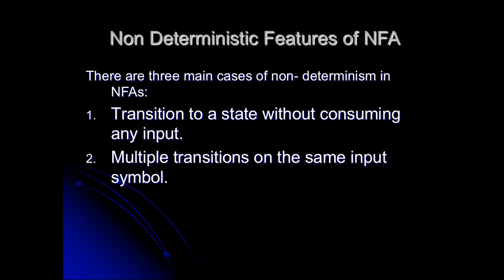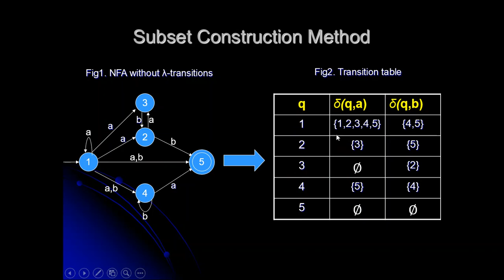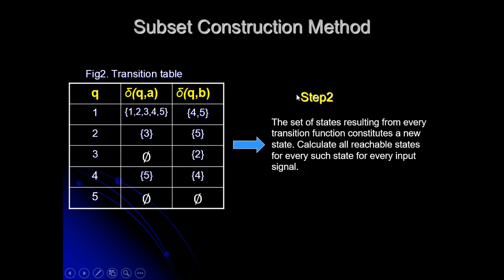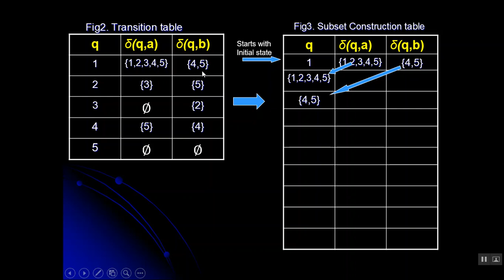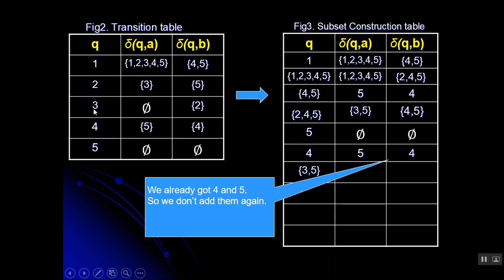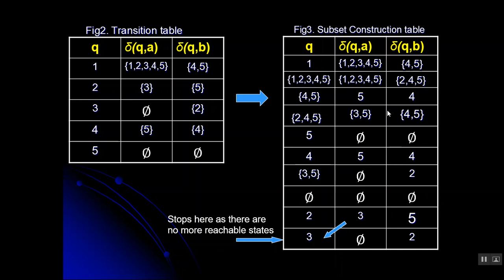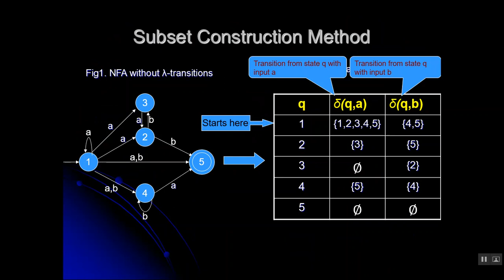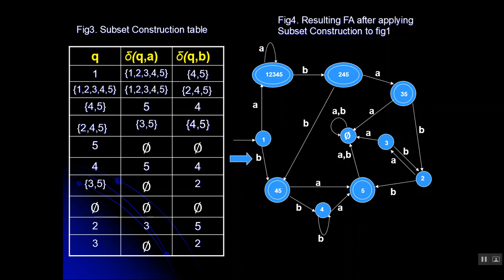How to convert NFA to DFA (Bangla)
I repeat i'm ignoring the theory part :p i'm so bad at this. But if you want to learn the basic how to convert NFA to DFA, i'm pretty sure it will help you.